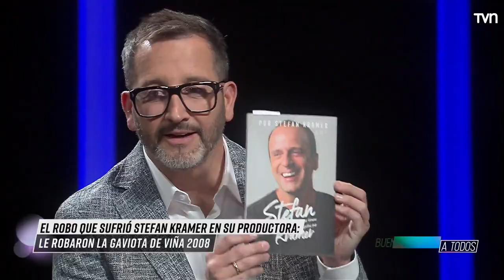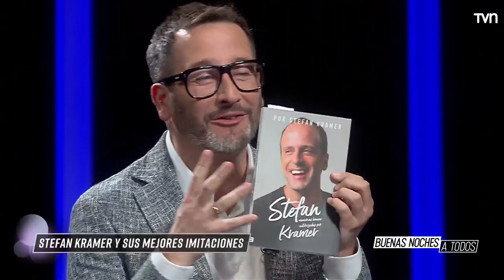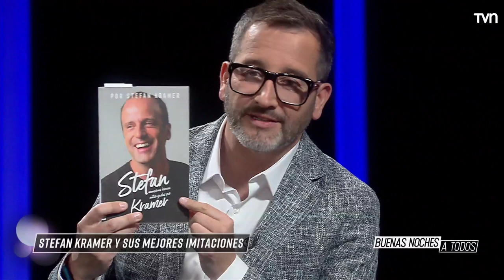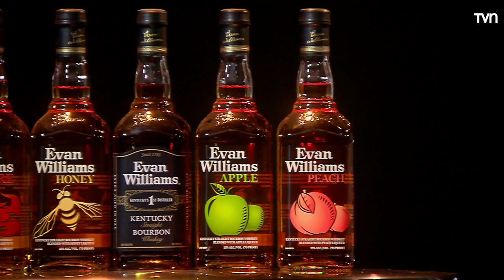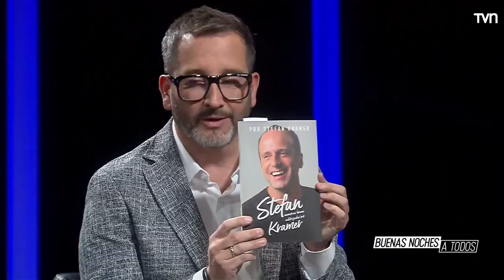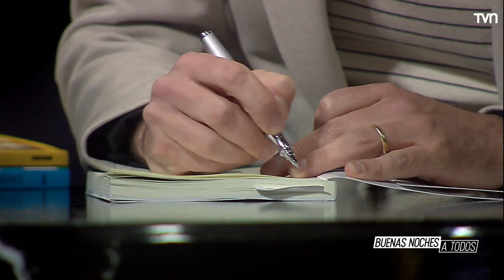Stefan Kramer | Buenas Noches a Todos - T1E26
Eduardo Fuentes sostuvo una íntima y profunda conversación con Stefan Kramer.